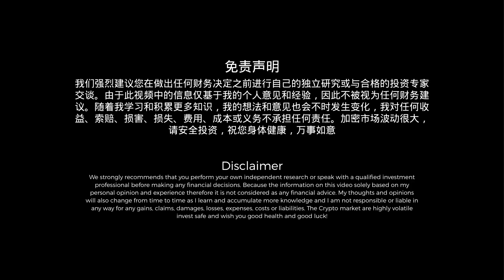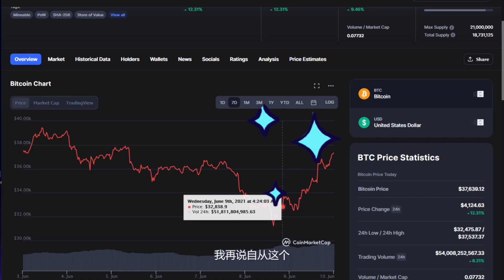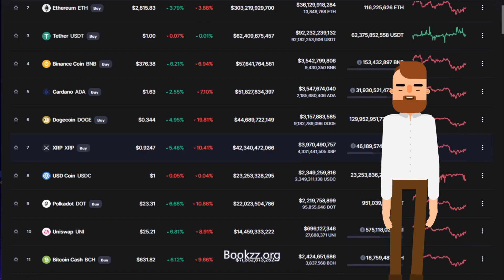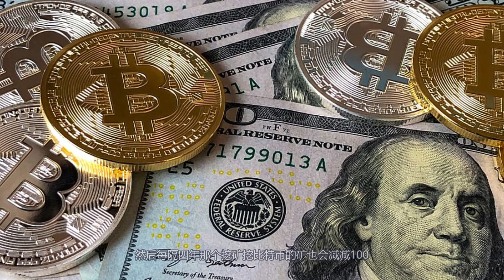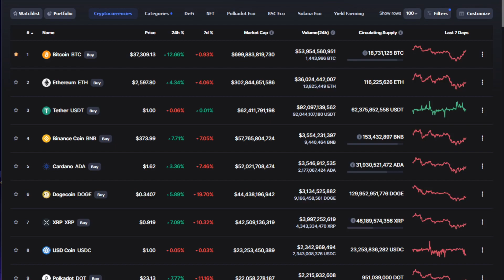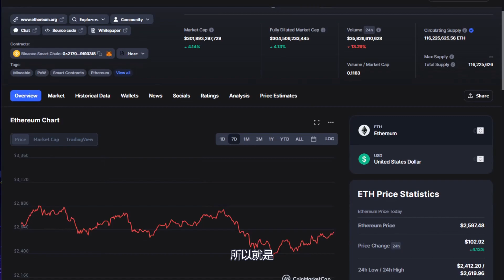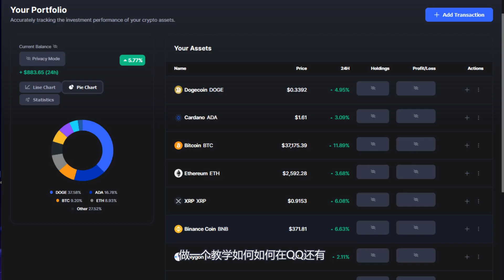比特币回升 Bitcoin Dogecoin Rebound 狗狗币回升 加密货币市场分析 萨尔瓦多批准比特币成为国家法币 El Salvador make bitcoin legal tender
💰💰 幣安 Binance.com 💰💰
使用以下連結註冊可以得到終身交易最高20%返現！
Use the link below to register to get up to 20% cash back for lifetime transactions!

DOGECOIN is  launching on Coinbase Pro. Starting today Tues June 1